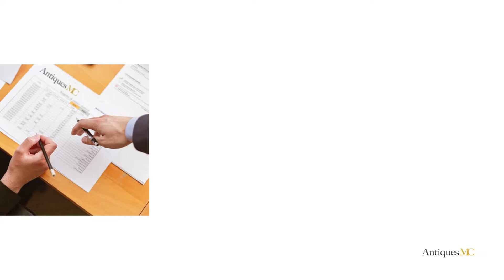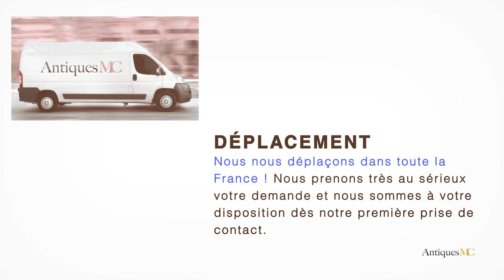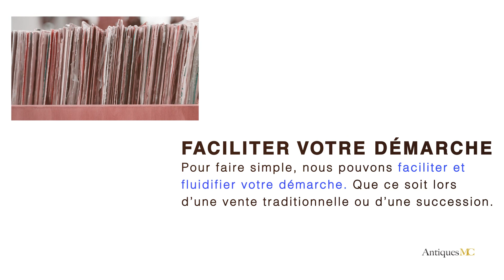Mobiliers chinois anciens : Estimation et Cote d'une œuvre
Si vous souhaitez vous séparer d'une œuvre Asiatique vintage, nous pouvons faire une estimation gratuite de votre objet et vous accompagner pour une vente en salle des ventes.